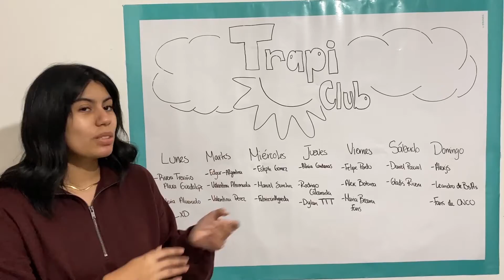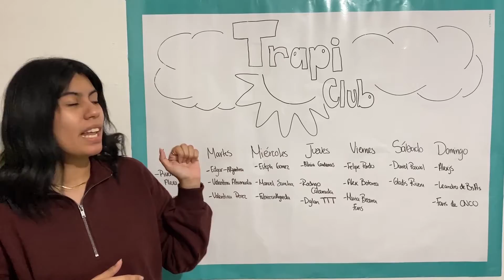MEXICANOS REACCIONAN 🇦🇷II Khea - Tu y Yo ft. Duki, Kidd Keo & Dani (Music Video) Prod By Last Dude